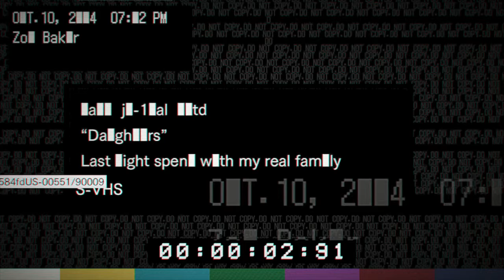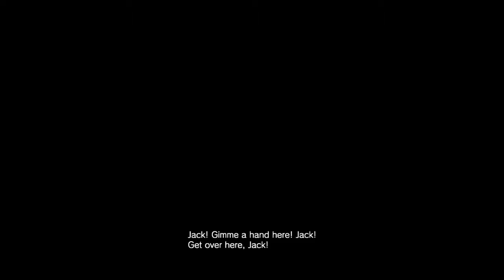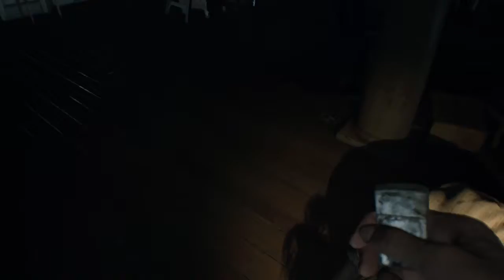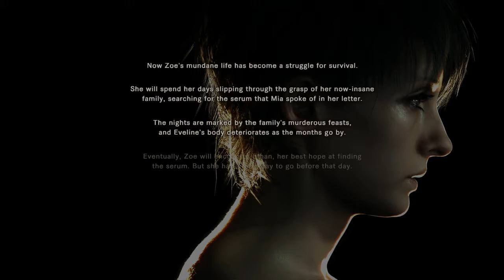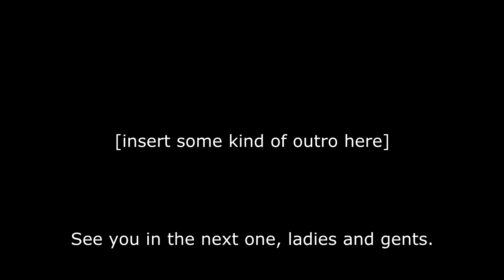Resident Evil 7: Banned Footage Vol. 2 Daughters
This will likely be my last commented Resi 7 video until Not a Hero gets released.

I managed to get both endings here, though I had to kinda, sorta, cheat a little bit to get one of them. *shifty eyes*

Anywho, enjoy.